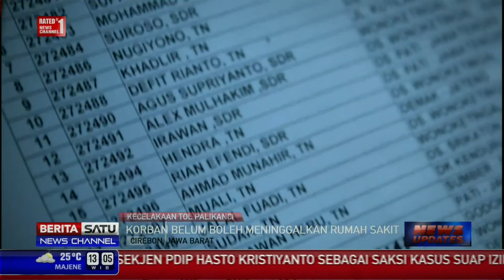43 Korban Selamat Bus Rukun Sayur Lewati Masa Kritis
43 Korban selamat pada kecelakaan maut Bus Rukun Sayur di kilometer 202 Tol Palikanci, Jawa Barat berhasil melewati masa kritis.

Facebook.com/BeritaSatuTV
Youtube.com/BeritaSatu